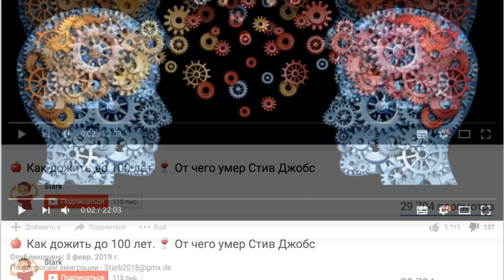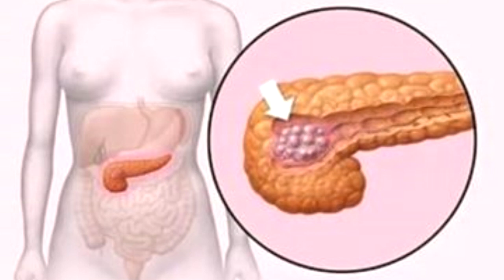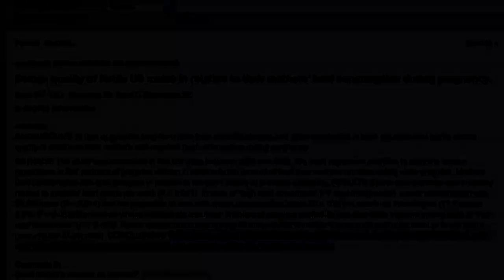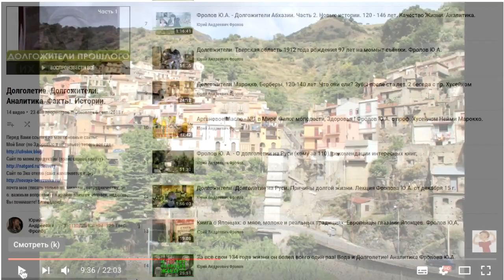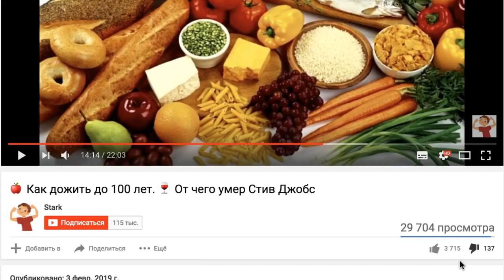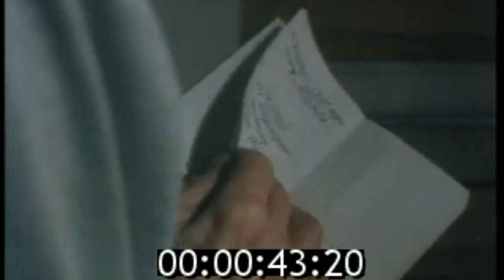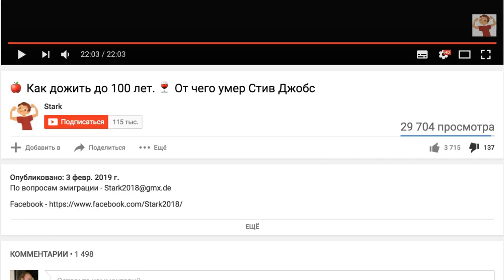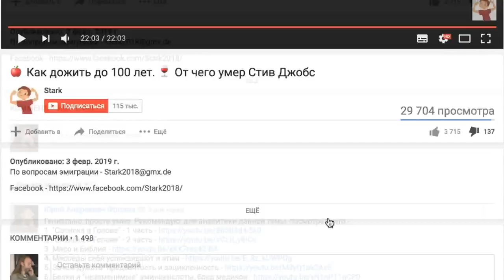Ответ сиплому Stark про долголетие, мясо, вино, веганство. Аналитика идиотизма.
А кто это такой, что это вообще за такое - Stark - ни рожи ни имени - трус. Из его роликов видно - это ненавидящий Россию иммигрант, гадящий из Германии - враг народа, предатель! Но в данном видео я показал его логику и "Здравый смысл" относительно темы питания, веганства, алкоголя, долголетия. Внимательно послушайте от и до! И пишите комментарии.

ВНИМАНИЕ!